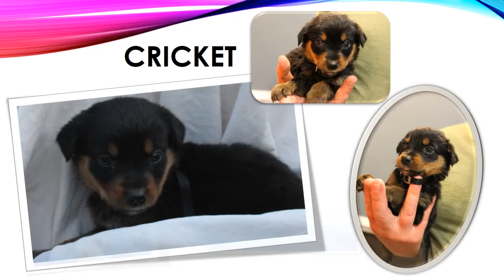RHRs "2014 Top 10 Puppies"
Rottweiler Hearts Rescue was able to pull a little of 10 puppies from a shelter.  These little guys are only 5 weeks old.  All are named after famous musicians or musical groups: Axel, Cadence, Coltrane, Cricket, Dylan, Kyser, Lennon, Nikki, Parker, and Slater.